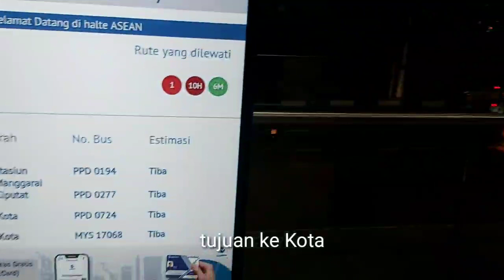@ Halte ASEAN transit ke kota haltenya bagus